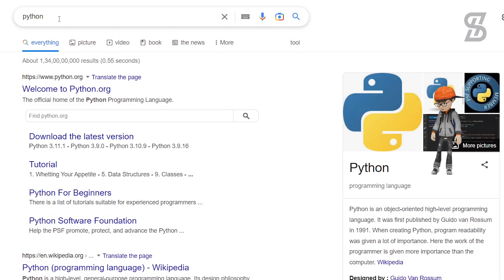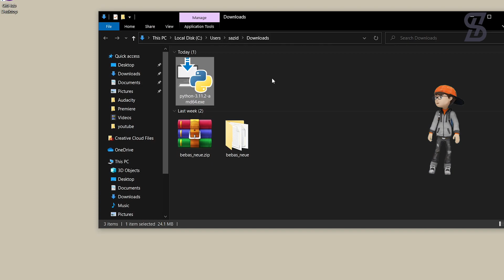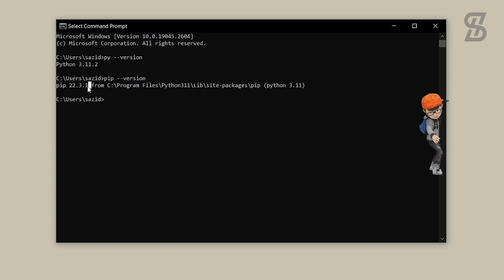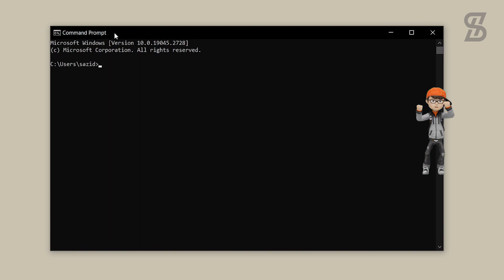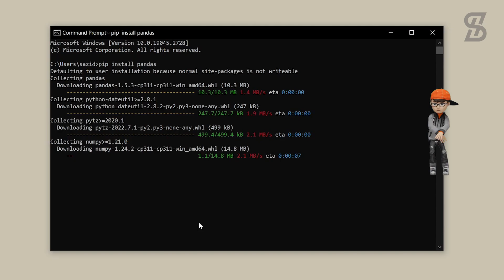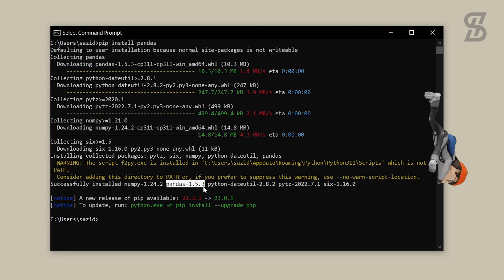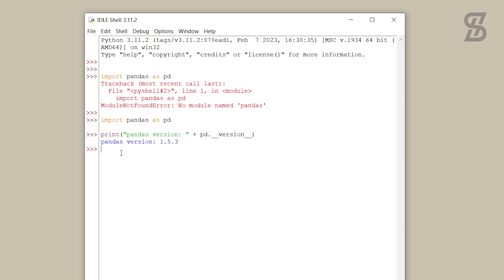How To Install Pandas For Python 3.11.2 In Windows 10/11 | Pandas Installation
Hello guys! Today in this video I am going to step-by-step guide you How To Install Pandas For Python 3.11.2 In Windows 10/11 | Pandas Installation. Windows (64-bit).

★★★ What is Pandas? ★★★
Pandas is an open-source data analysis and manipulation library for the Python programming language. It provides easy-to-use data structures and data analysis tools for handling tabular data, such as spreadsheets or SQL tables, and time series data.

Pandas uses two primary data structures: the Series and the DataFrame. A Series is a one-dimensional labeled array that can hold any data type, including integers, floating-point numbers, strings, and Python objects. A DataFrame is a two-dimensional labeled data structure with columns of potentially different types.

Pandas provides a wide range of functionality for data manipulation and analysis, including indexing, merging, reshaping, and pivoting data, as well as handling missing data and time series data. It also has built-in support for reading and writing data in various file formats, such as CSV, Excel, SQL databases, and JSON.

Pandas is widely used in data science and machine learning projects and is often used in conjunction with other libraries, such as NumPy and Scikit-learn.

✻ I really hope you find this helpful video. ♥

The instructions in this video tutorial can be applied to laptops, desktops, computers, and tablets which run the Windows 10 operating system like Windows 10 Home, Windows 10 Professional, Windows 10 Enterprise, and Windows 10 Education. This tutorial will work on all hardware manufacturers, like Dell, HP, Acer, Asus, Toshiba, Lenovo, and Samsung.

🌟🌟🌟More Videos You may like also 🌟🌟🌟